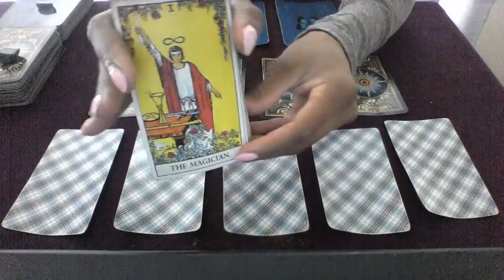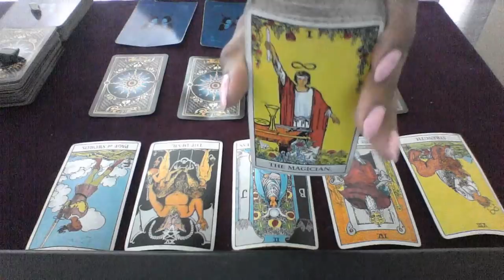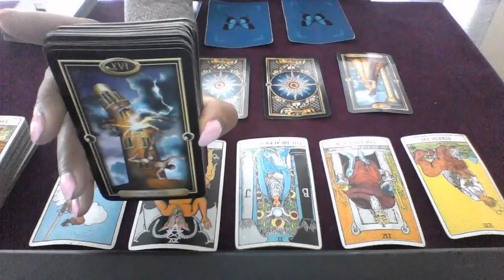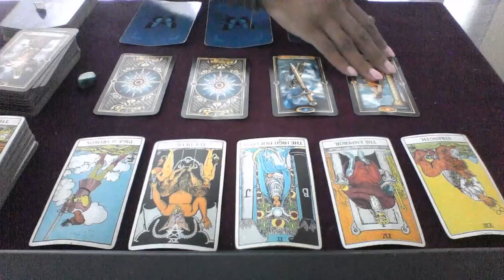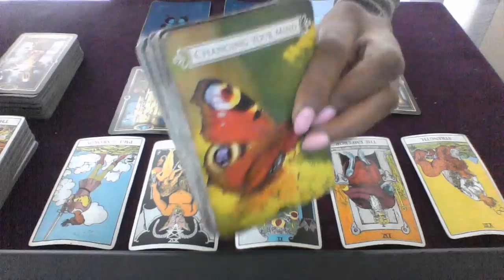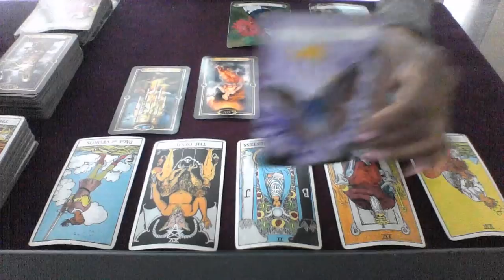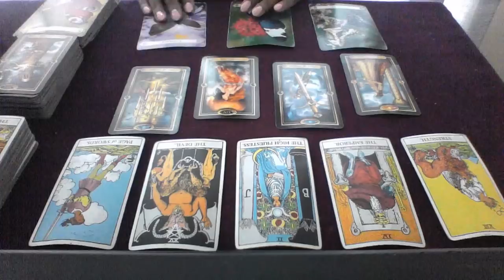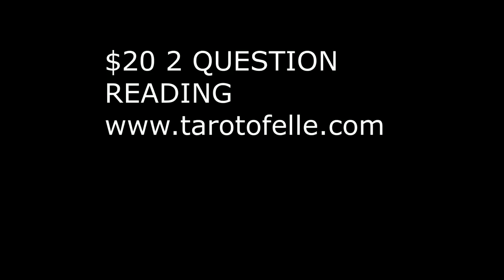AQUARIUS BONUS MID JULY 2018 THE SOULMATE IS SPYING ON YOU